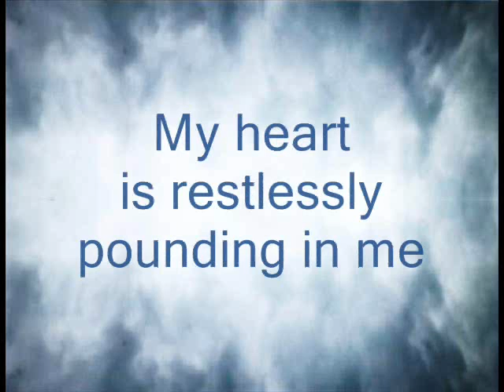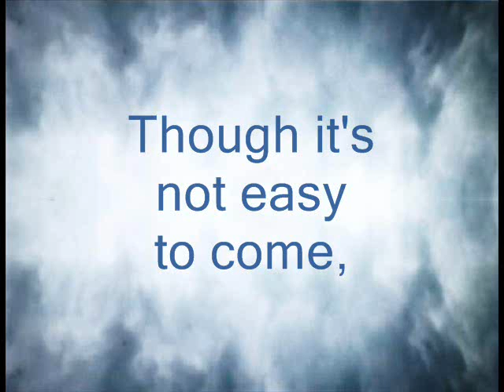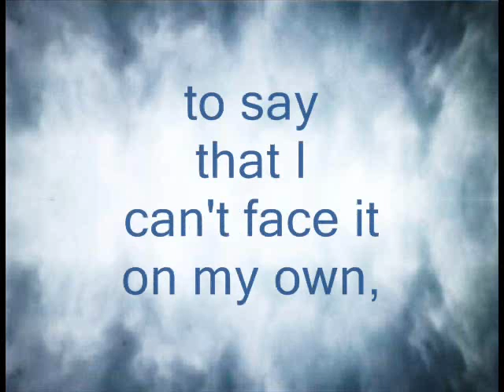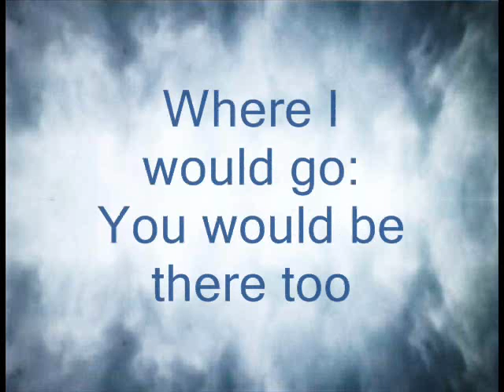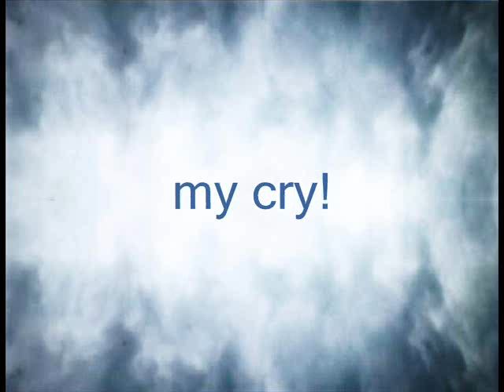Hear my cry! | Sandra Offereins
A cry from the heart of Holland. The "Onze Lieve vrouwetoren" (Tower of our beloved wife) in Amersfoort is the cadastral middlepoint of the Netherlands. When the heart of the bride of Christ in Holland is pure & strong, spotless & healthy, without a wrinkle & clean before God, the blood of Christ will be pumped to the outer parts of this Nation. Lyrics/Music/Piano/Vocal: Sandra Offereins. Band: U-turn Amersfoort Strings: Frank van Essen